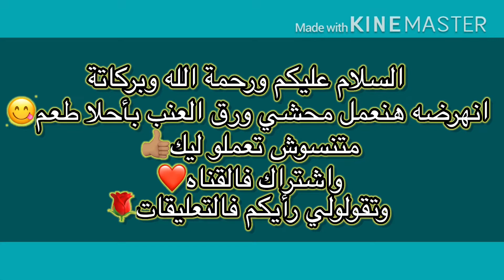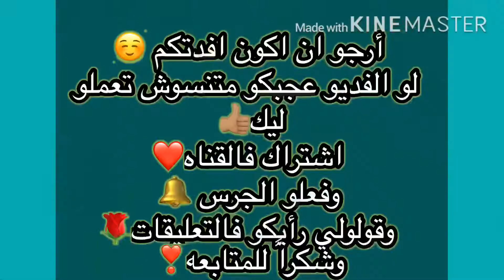طريقة محشي ورق العنب باللحمة 😋❤️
المقادير:كيلو طماطم حمره (بنادوره)لو مش حمره ممكن تضيفي صلصه سمنه بلدي 3معالق 3بصله مقطعه تقطيع صغير خضرة: بقدونس شبت كزبره
التوابل :فلفل اسود ملعقة شطه حسب الرغبه كزبره نشفه ملعقه
نصف م كمون
دبس رمان وزيت زيتون حسب الرغبه
بس نصيحه الي مجربش المحشي بيهم لازم يجربو طعمه وهم فعلاً
وممكن المحشي يتعمل فطاجن بالفرن او على النار عادي
اللحم :استيك شرايح
3م سمن فلفل اسود وملح بعد السوا
ماء مغلي لتسويه الاستيك

شكراً للمتابعه❣️
مطبخ دودو